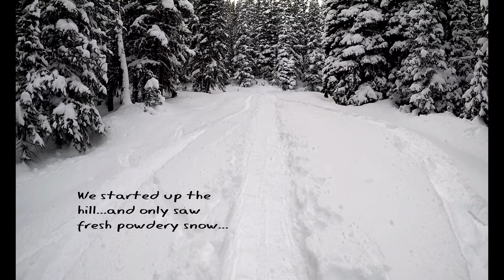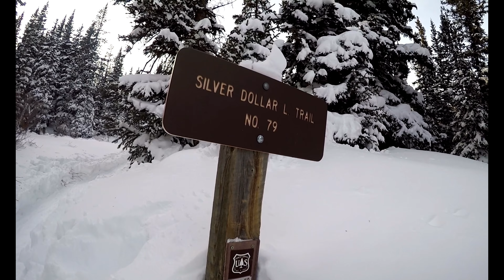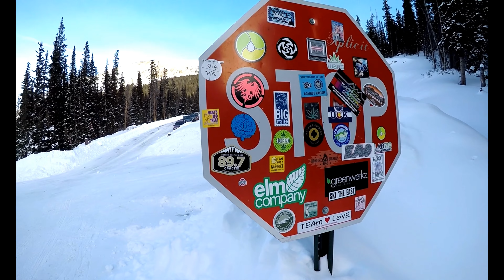Guanalla Pass January 2017 export